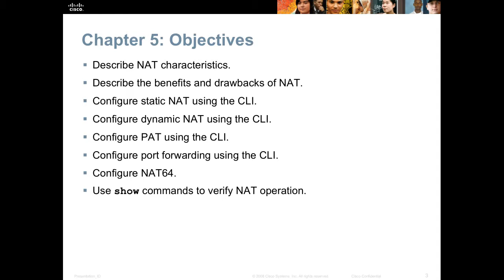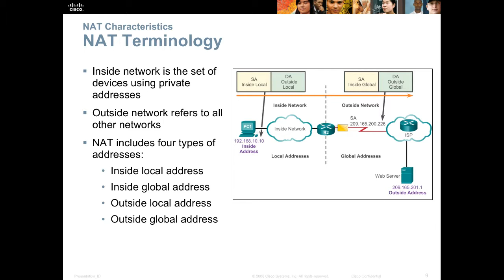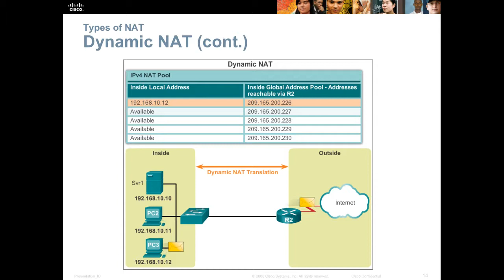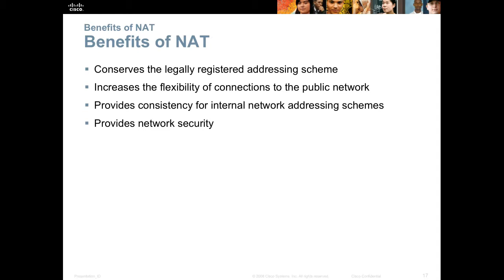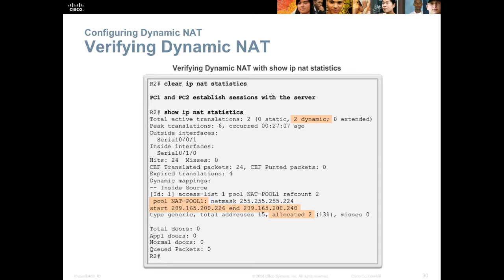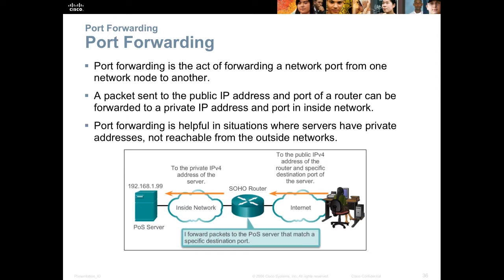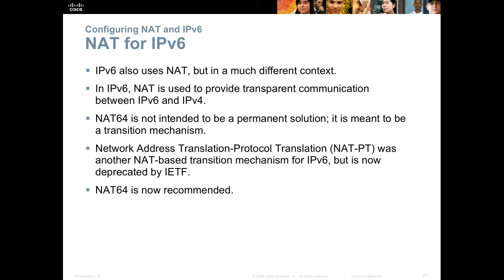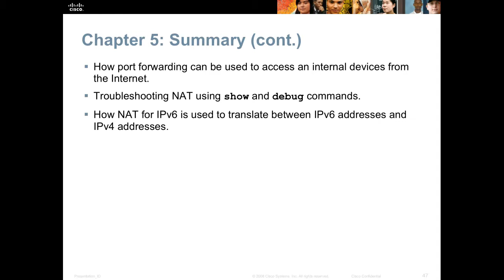NTEC224 CNv5 CH05 Rev001a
Chapter 5 lecture for the NTEC 224 - Cisco CCNA Connecting Networks course at Clark College Network Technology Department. In this video Professor Dwight Hughes covers topics pertaining to Network Address Translation (NAT) for IPv4: The different types of NAT (static, dynamic, and PAT), then a look at port forwarding.